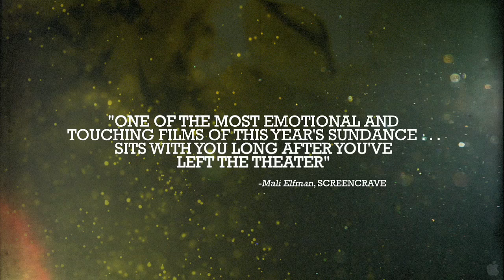The End of Love Official Trailer #1 (2013) - Amanda Seyfried, Shannyn Sossamon Movie HD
A drama centered on the relationship between a young father and his infant son after the death of the boy's mother.